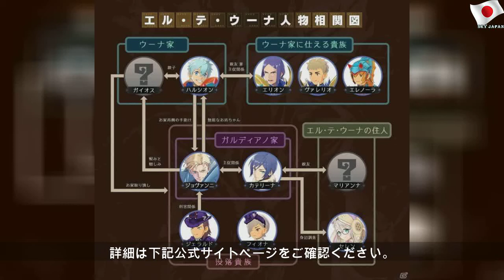「モンスターハンター ライダーズ」の配信時期が2月に決定！物語の一部を紹介するPVや人物相関図などが公開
2020年2月7日金曜日
「モンスターハンター ライダーズ」の配信時期が2月に決定！物語の一部を紹介するPVや人物相関図などが公開 | Easy Number